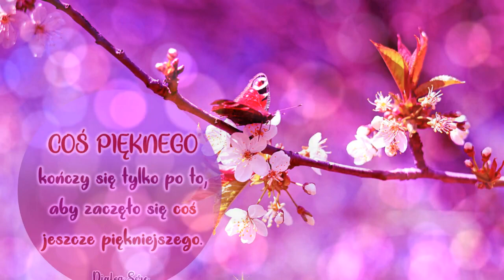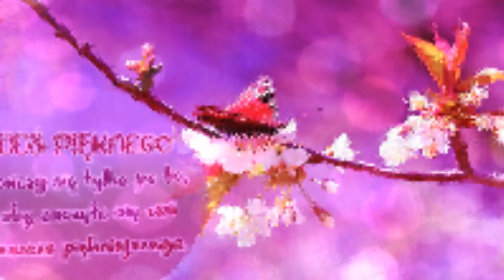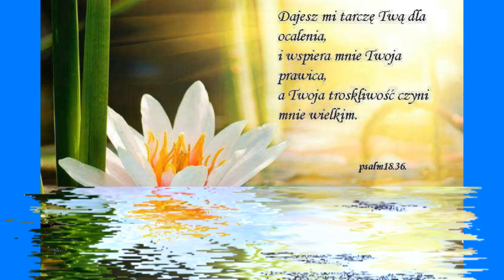Nowy Czas (Uwierzyć Chciej ) 26.10.2009rok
Kochani moi zapraszam na mój zmontowany filmik  z Autorską kompozycją , którą nareszcie w tym dla nas wszystkich trudnym czasie, udało mi sie nagrać w Studio Regnat 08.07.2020 rok   Serdecznie  zaparaszam również do serwisów muzyki cyfrowej   :)
Słowa i muzyka :Joanna Suska -Brzozowska
Uwierzyć chciej , uwierzyć chciej , że Pan Ciebie dzisiaj wybrał też .
 A życie Twe od Niego jest i ono darem dla Ciebie jest
Ref/ I chciej coś dzisiaj Jemu w zamian dać .
       A wiedz , że to dzisiaj jest Tój czas ,
       by Sercem patrzeć tutaj na każdego,
       By siebie dać i zacząć  już Nowy Czas .
  Uwierzyć chciej uwierzyć chciej , że On z Nami wędruje przez wszystkie dnie,
 I tęskni tak i Pragnie Nas , gdy Ty wciąż od Niego odwracasz twarz .
 Uwierzyć chciej i nie martw się , bo On wszystko
 już za Ciebie wie i zawierz mu i pokłoń się ,
 On do Celu doprowadzi Cię !!
        I chciej coś dzisiaj Jemu w zamian dać .
Zapraszam również Kochani  na moją muzę do serwisów  muzyki cyfrowej   :)